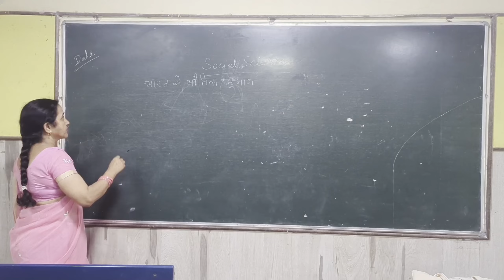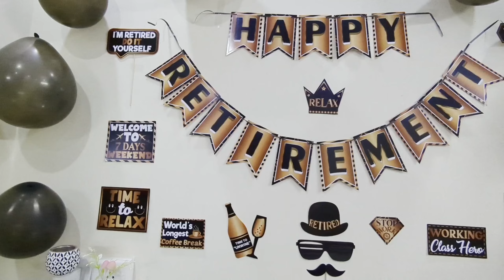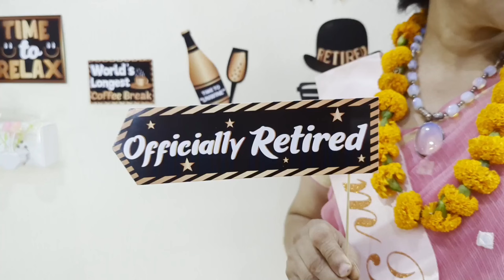PRE RETIREMENT SHOOT | TEACHER RETIREMENT | YEH DIL LAYA HAI BAHAR